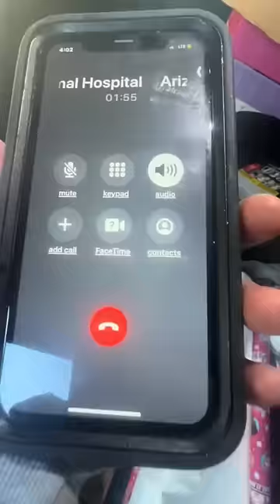Ike gets surgery 😳🐢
Ike gets ear surgery 🐢